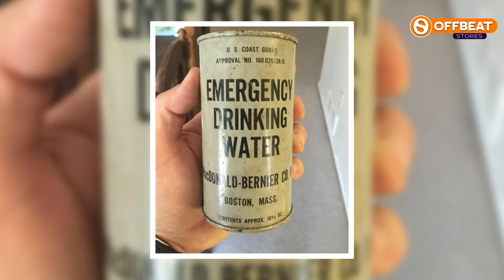Man Tears Backyard Apart After Hearing Disturbing Rumors About His New Home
John Sims moved to Tucson, Arizona, hoping to live a more quiet life. He never expected it to become one of the most unforgettable moments of his life. It all started when the former owner of his new home told him about a disturbing rumor.